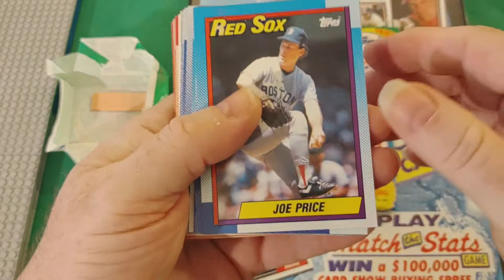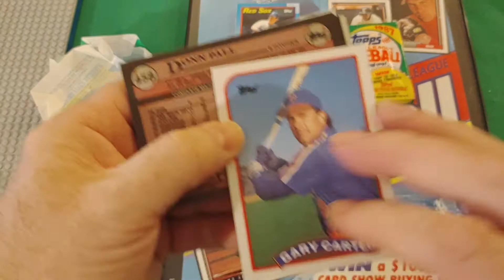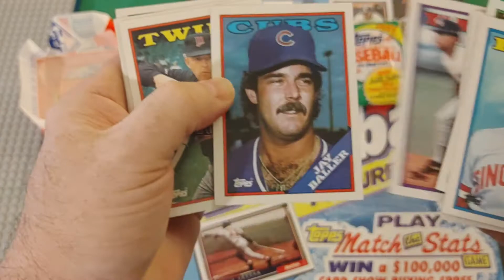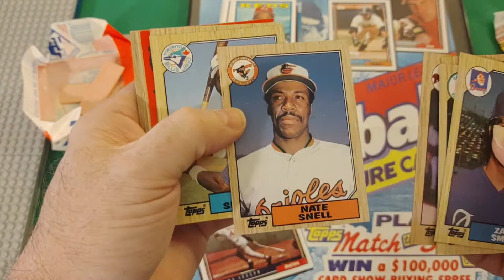Topps Baseball Pack Break 1987-1990 Part12 .Packs of hot crap.